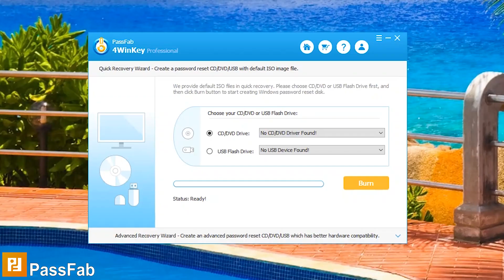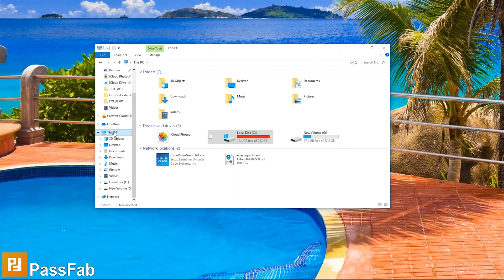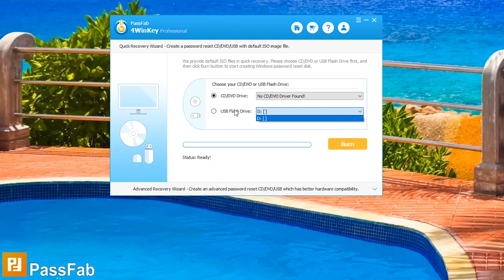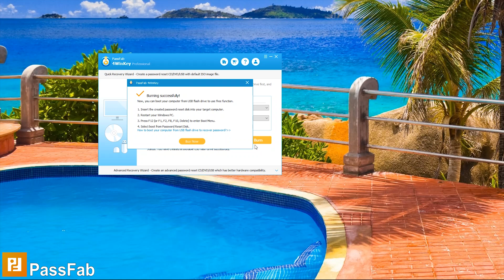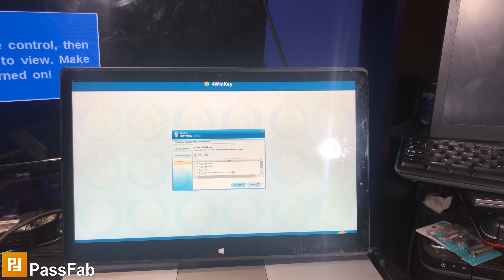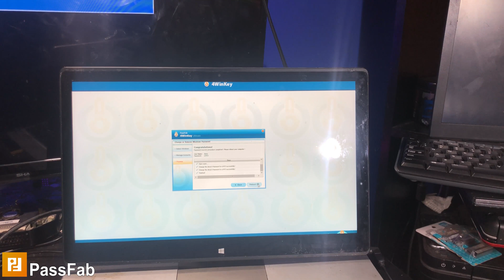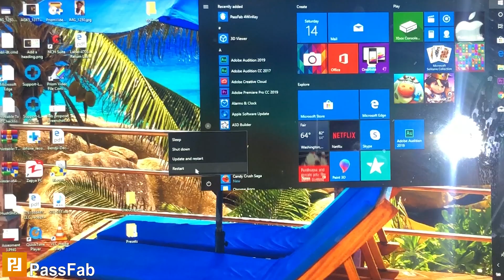How to CHANGE Windows 10 / 8 / 7 password Without loosing Data | PassFab | Get Fixed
(𝐏𝐫𝐨𝐝𝐮𝐜𝐭)

Canon 7D (Camera)
Acer Aspire R7
Yeti Blue Pro Mic